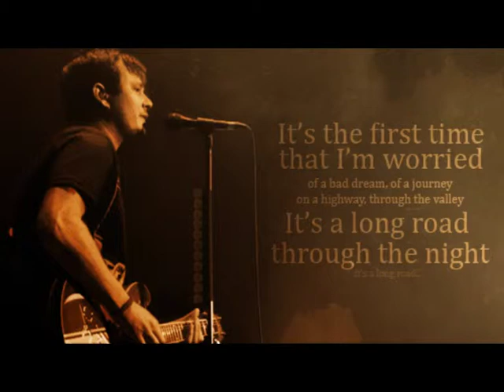Blink-182 Boxing Days Fanmontage.mp4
Hier ein paar Bilder zu dem neuen Song von Blink-182, Boxing Days von der EP Dogs eating Dogs.